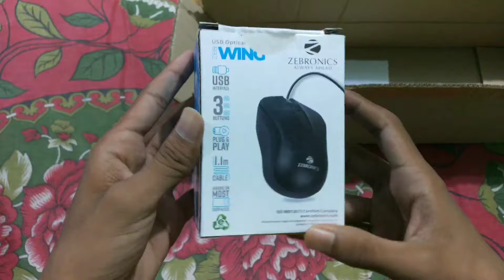My First Dream Setup Is Complete 😍 | Minecraft Keyboard And Mouse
Finally my mini dream setup is complete || first time playing minecraft with keyboard and mouse

How to play minecraft pe with keyboard and mouse | minecraft pe with keyboard and mouse

So finally guys a small dream of mine completed today, first time playing minecraft pocket edition with keyboard and mouse😍

Wii shop
Happy life
Black sunrise